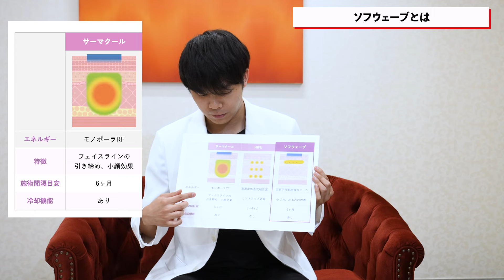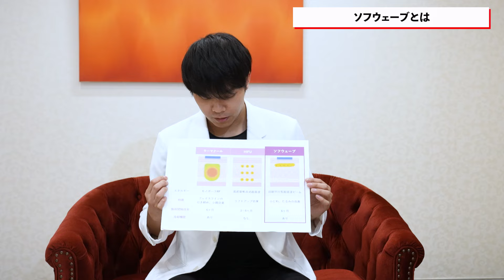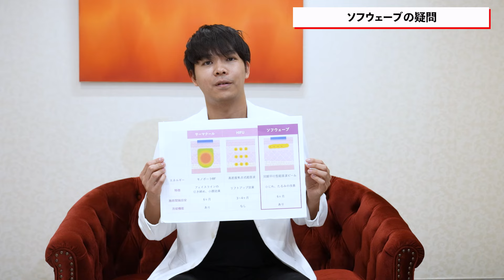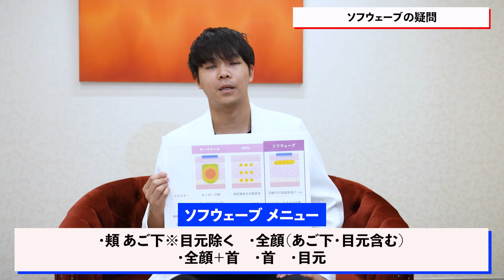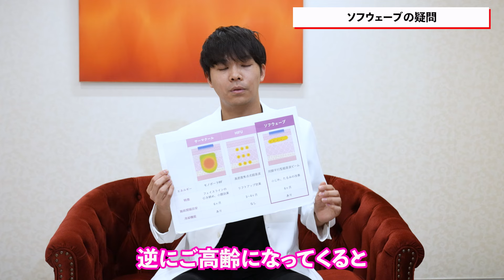新たるみ治療”ソフウェーブ”について角田医師が解説します。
今回は、新たるみ治療”ソフウェーブ”について角田医師が解説しますので、是非、ご参考にしていただけたら嬉しいです✨

【動画の内容】
00:00 オープニング
00:19 ソフウェーブトは？
01:38 たるみ治療の比較
03:09 監督からの質問

◆出演者
新宿本院　角田秀貴医師